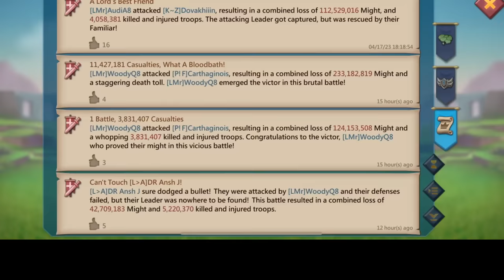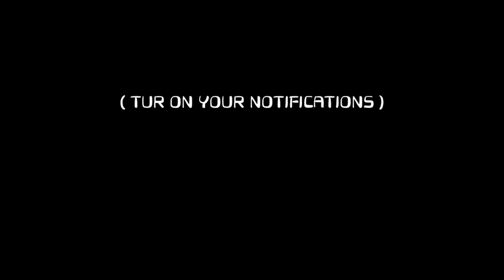500K ARTIFACTS! ENHANCING & UPGRADING THE WOODYQ8 ACCOUNT! - 11K MAXED ACCOUNT! - Lords Mobile